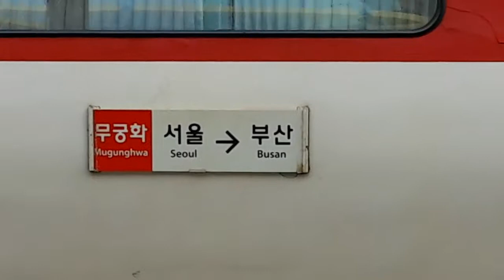경부선 구포역 열차영상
무궁화호 8260호대 서울발 부산행 1207
KTX산천 106호기   부산발 서울행 260